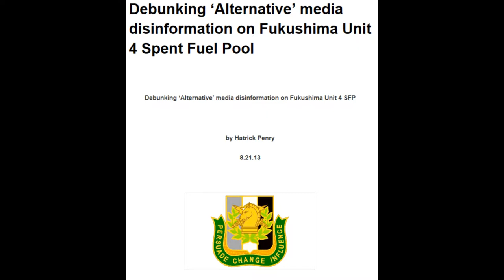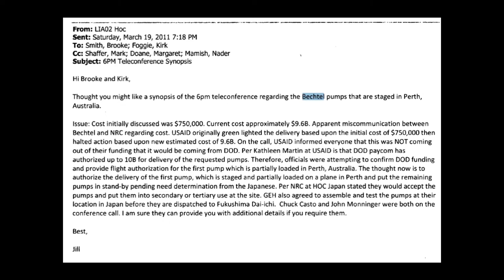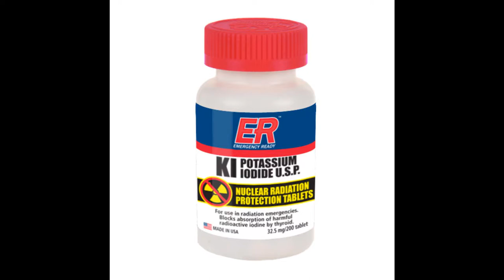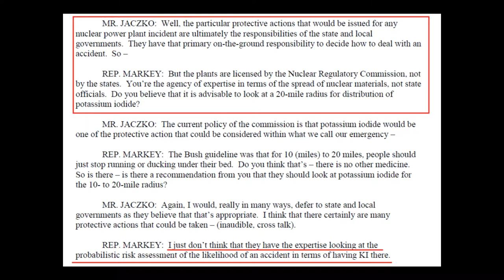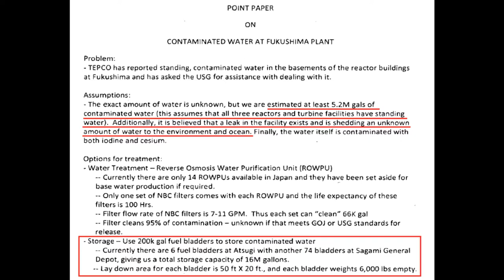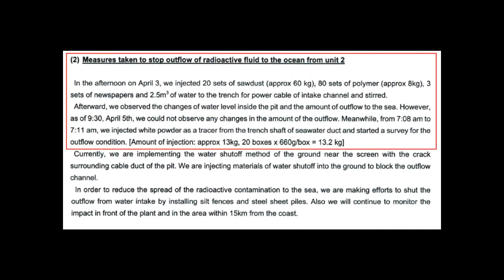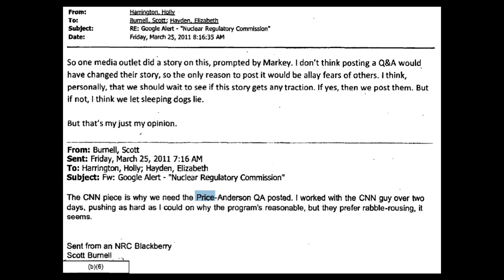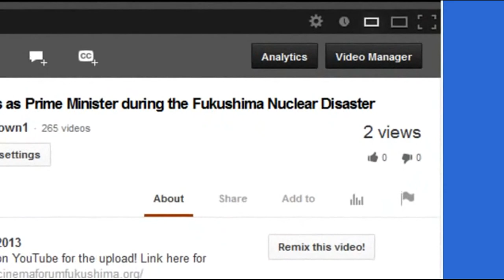Fukushima: Behind the Scenes in the Early Days (Plume-Gate)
Plumgate